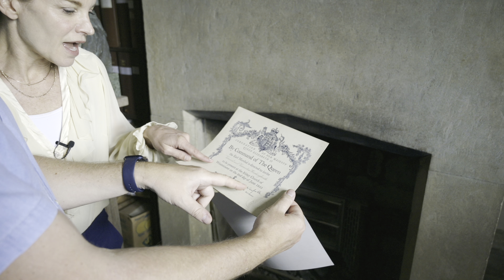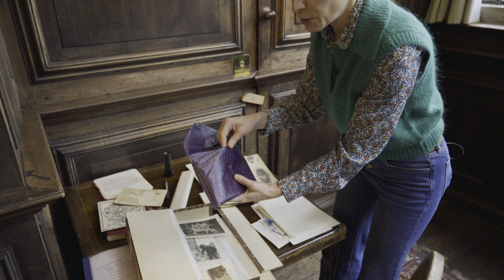Why won't he come to my UN-DECORATING PARTY? | Ep 42